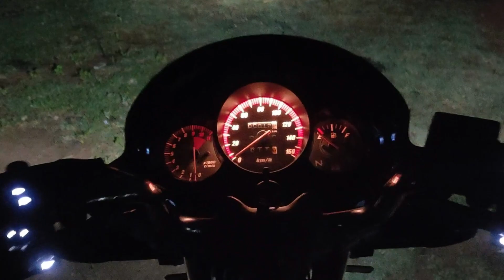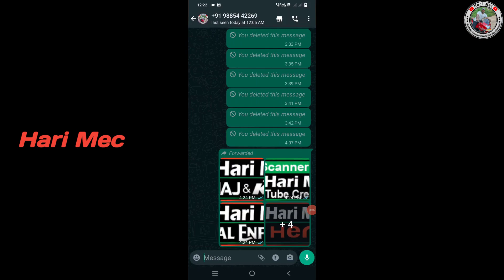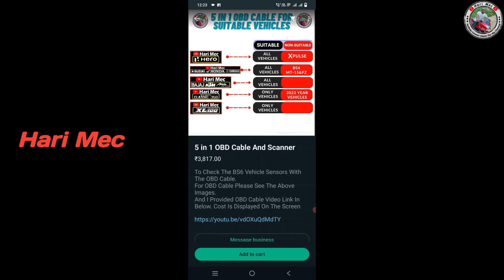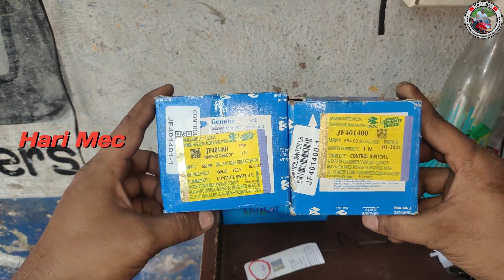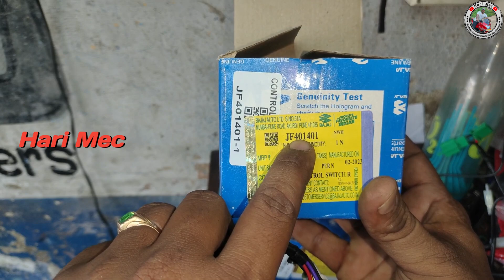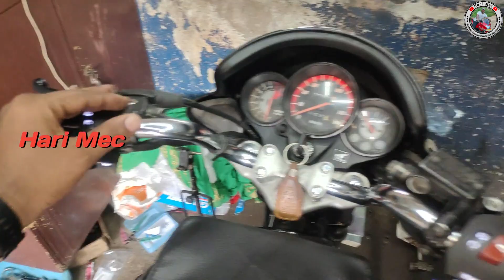Unicorn BS4 Pulsar switch installation Type 2 || Hari Mec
Unicorn BS4 Pulsar switch installation Type 2

If You Want This Type Of Wiring Kit Of Your Bike
Send Your Bike Model Image To My WhatsApp
And Send Your Full Address.
This wiring Kit Delivered To Your location With(7-12) Working Days
Note:1.This Type Of Wiring Kits Not Available Any Where
It Is My Own Creation
2.Cod Not Available.
3.This is 100% Genuine

𝑯𝒂𝒊 𝑭𝒓𝒊𝒆𝒏𝒅𝒔. 𝑰𝒇 𝒀𝒐𝒖 𝑾𝒂𝒏𝒕 𝑾𝒊𝒓𝒊𝒏𝒈 𝑲𝒊𝒕 𝑬𝒎𝒆𝒓𝒈𝒆𝒏𝒄𝒚. 𝒀𝒐𝒖 𝑵𝒆𝒆𝒅 𝑻𝒐 𝑷𝒂𝒚 𝑬𝒙𝒕𝒓𝒂 200 𝑹𝒖𝒑𝒆𝒆𝒔
𝑭𝒐𝒓 𝑷𝒂𝒄𝒌𝒂𝒈𝒊𝒏𝒈 𝑩𝒆𝒇𝒐𝒓𝒆 36 𝑯𝒐𝒖𝒓𝒔 𝑨𝒏𝒅 𝑻𝒉𝒆𝒏 𝑨𝒇𝒕𝒆𝒓 𝒊 𝑾𝒊𝒍𝒍 𝑺𝒆𝒏𝒅 𝑻𝒓𝒂𝒄𝒌𝒊𝒏𝒈 𝑰𝑫. 𝑻𝒉𝒂𝒏𝒌 𝒀𝒐𝒖🚀🚀🚀

                 Switch part number
BS3 Type 1 Yamaha OE Part              : 20P-H3963-01    👉RS 480/-
BS4 Type 2 Yamaha OE Part              : 20P-H3963-01    👉RS 480/
BS6 Type 1 Pulsar OE Part                 : JF401401            👉RS 630/-
BS3&BS4&BS6 AC To DC Supply OE Part  : 560195/C  👉RS 315/-
BS3 & BS4 & BS6 Type 2
Type 2 Pulsar OE Part  (RH)        : JF401401           👉RS 630/-
Type 2 Pulsar OE Part  (LH)         : JF401400           👉RS 594/-

(Extra Charges i.e packing and transport is only for wiring kit not for total full wiring kit)
Wiring kit Cost:           RS 000/-
Packing Cost               RS  80/-
Transportation Cost   RS 100/-
Only AP& Telangana
Other States 100 Rupees Extra
Total amount:

If You Want This Wiring kit Pay Money Before Then After it Delivered To Your Location With 7-12 Working Days
You will pay money with google pay or phone pay:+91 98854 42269 This also my WhatsApp number